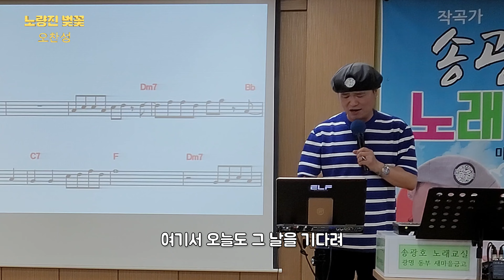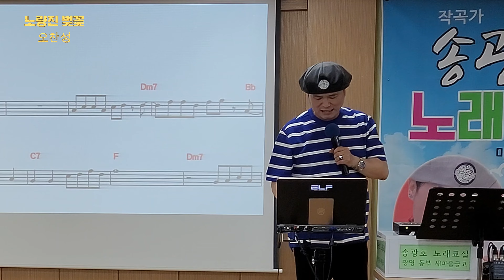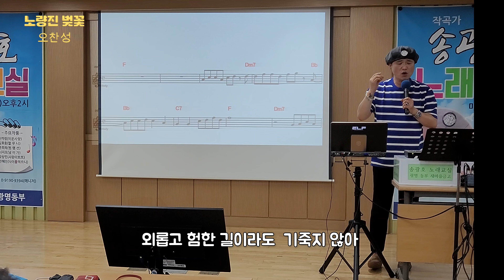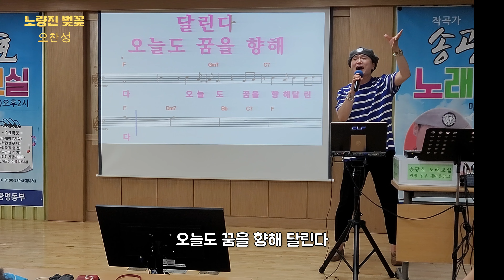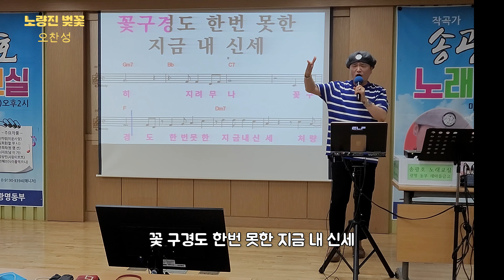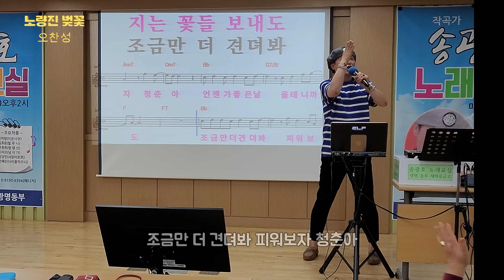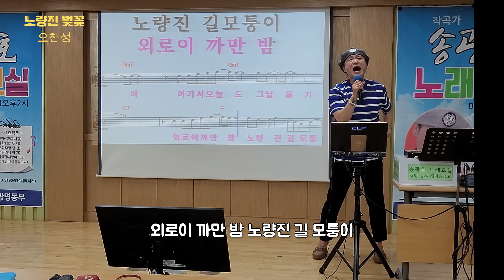[명품강의 ]노량진 벚꽃 /원곡 오찬성 / 송광호 노래교실 (MG 새마을금고 광명동부)